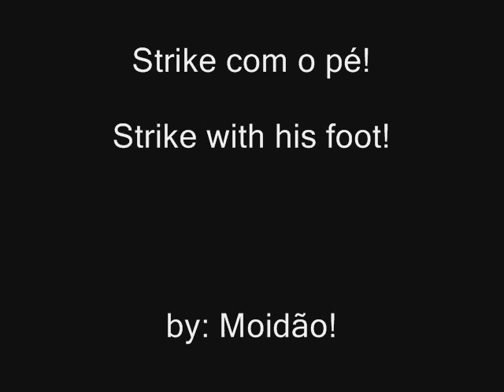Moidão: Strike chutando!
Moidão o mais novo genio do esporte, consegue um strike, apenas chutando a bola... que por sinal... eh uma bola de boliche!